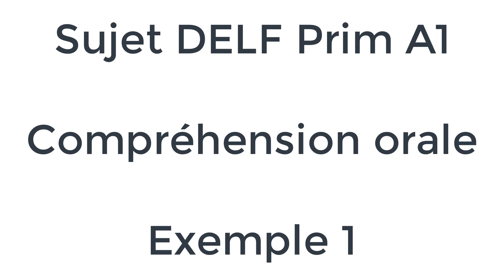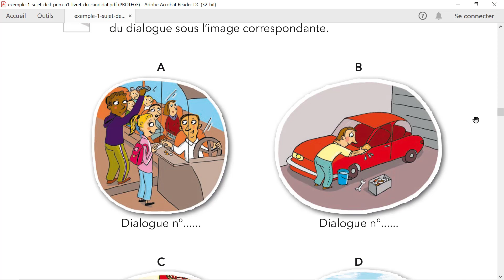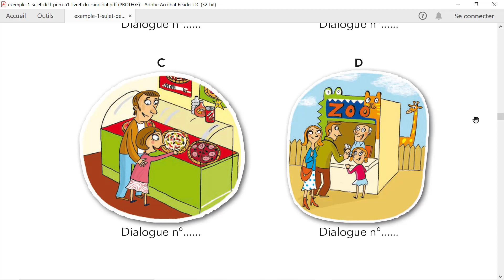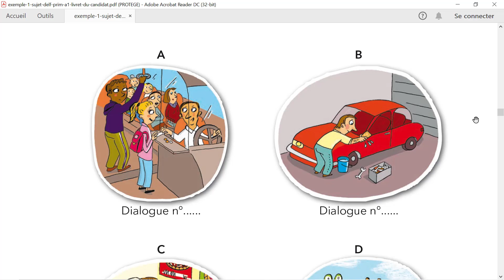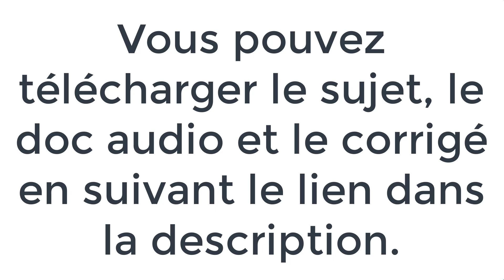Sujet DELF Prim A1 compréhension orale exemple 1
Voici un sujet de compréhension orale du DELF Prim A1. Vous pouvez télécharger ce sujet et son corrigé en pdf, ainsi que le document audio en mp3 sur cette au paragraphe “Exemple 1 de sujet DELF Prim A1”.

Vous trouverez un autre exemple de sujet de la compréhension orale du DELF Prim A1 en vidéo

Nous publierons régulièrement des vidéos sur les examens DELF-DALF sur cette chaîne Youtube Flemotion.

Flemotion est la chaîne Youtube pour apprendre facilement et gratuitement le français en ligne.

Aidez-nous en likant et en partageant cette vidéo et en vous abonnant à notre chaîne Youtube. N’hésitez pas à poser vos questions ou à nous laisser un message dans les commentaires.